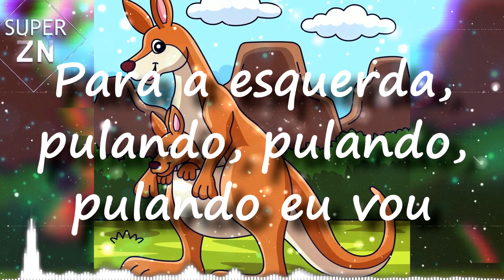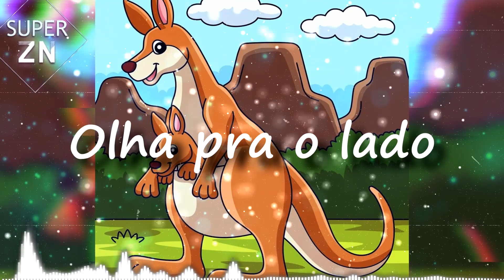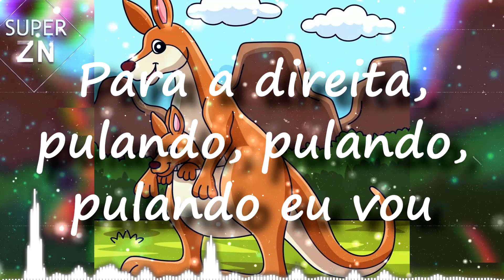Aline Barros - Dança do Canguru (SuperZN Bootleg)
© - SuperZN 2024